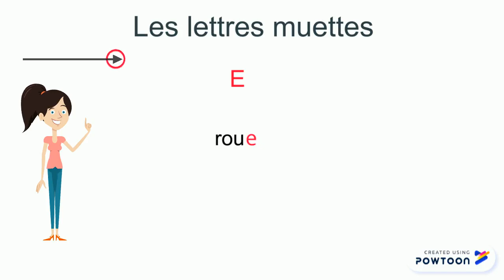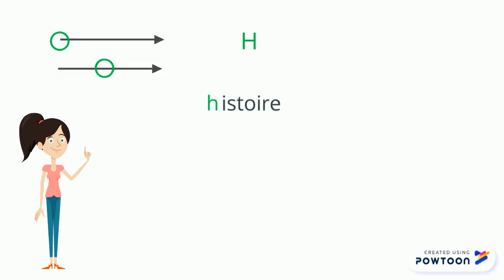Découverte des lettres muettes - CP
Découverte des lettres muettes - CP-- Created using Powtoon -- Free sign up -- Create animated videos and animated presentations for free.  PowToon is a free tool that allows you to develop cool animated clips and animated presentations for your website, office meeting, sales pitch, nonprofit fundraiser, product launch, video resume, or anything else you could use an animated explainer video. PowToon's animation templates help you create animated presentations and animated explainer videos from scratch.  Anyone can produce awesome animations quickly with PowToon, without the cost or hassle other professional animation services require.